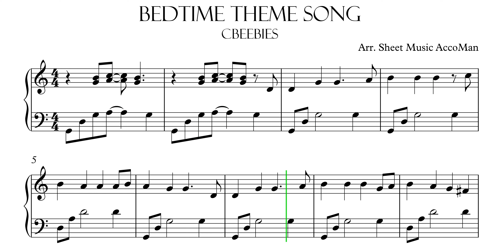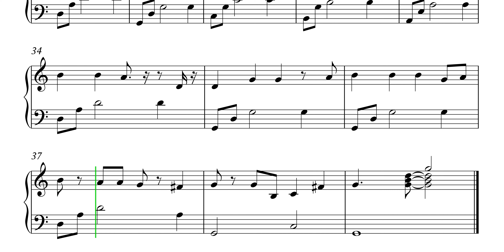CBeebies Bedtime Theme Song Sheet Music (Medium) Tutorial 4K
Learn how to play CBeebies Bedtime Theme Song Sheet Music (Medium) Tutorial 4K Video. Enjoy!